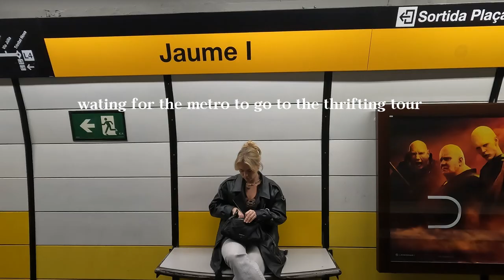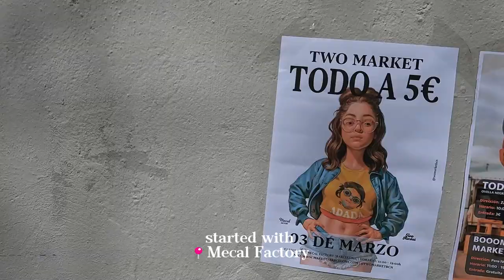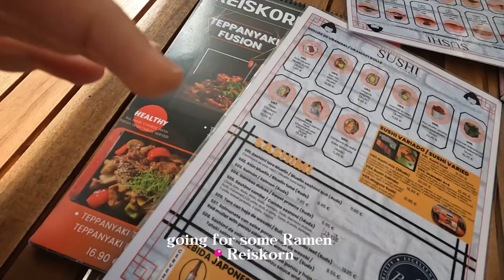Life in Barcelona | painting in the park, thrifting tour + food spots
♡ Hiiiii everyone! ♡

Here with another video about my life here in barcelona.
Was fun to going on the thrifting tour around the poblenou area.
also explored new spots to eat as well as some therapy - art sessions at the park, which is really needed sometimes :)